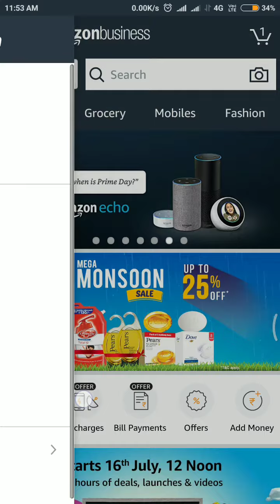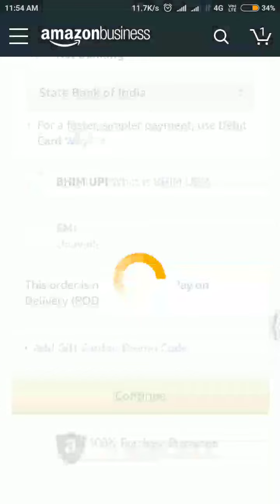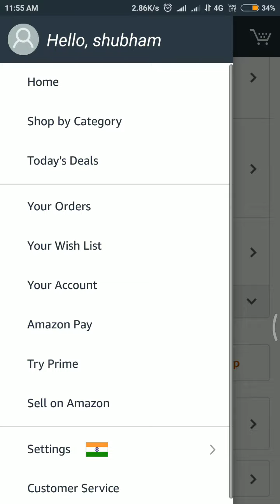How to get Amazon Prime Subscription - 1000 % working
In this video I had showed that how how you can get Amazon prime membership worth RS 999 absolutely free of cost for limited time period.so hurry up and enjoy Amazon prime days sale.How to get Amazon Prime Subscription - 1000 % working in this video i am going to show how to get amazon prime video subscription and hope you all follow the video correctly Amazon Prime File Chrome Extension i also hope that you watch my video of how to watch amazon prime subscription which is 1000% working method in order to know how to get amazon prime subscription you need to go to the links given below share or watch this video again After going to the links given above you can now easily know how to get amazon prime subscription 2018 which is very easy method open the first file and enter the password after that you need to open the file and code the data given there After that in How to get Amazon Prime Subscription for free you need to download the extension and paste the data in extension in order to know clear views watch full video hope you like this video if yes please subscribe the channel for more videos like this aaj ki iss video mee mai ne aap ko dekaunga ki kisstharah app amazon prime subscription paasakthe hai agar aap ko bhi chahiya tho pura video dhekiyeee